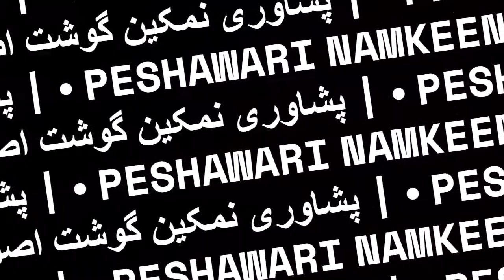Peshawari Namkeen Gosht | Beef meat | پشاوری نمکین گوشت اصل ریسپی | स्वादिष्ट बीफ मांस पकाने की विधि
Peshawari Namkeen Gosht | Delicious Beef meat Recipe | پشاوری نمکین گوشت اصل ریسپی | स्वादिष्ट बीफ मांस पकाने की विधि
Fast & Easy Recipe in English – Master Kitchen
jhat phat mazedar! Umeed hai aapko recipe pasand ayegi!